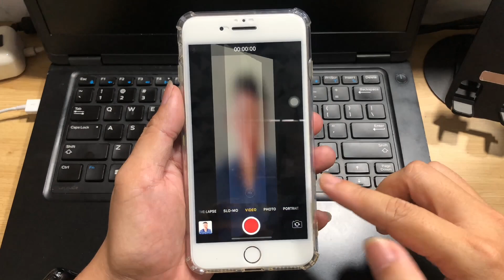Virtual Camera For iOS 2024